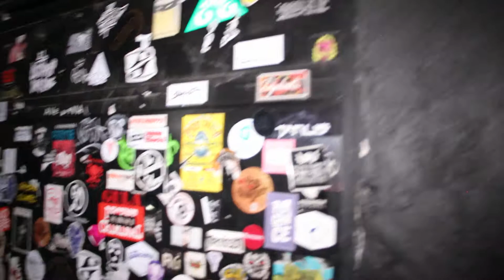"Walking & Miando" tambien en el Festejo del Foro Independencia !!!